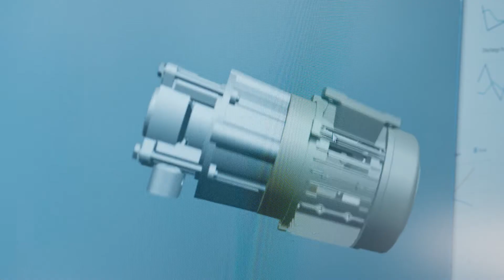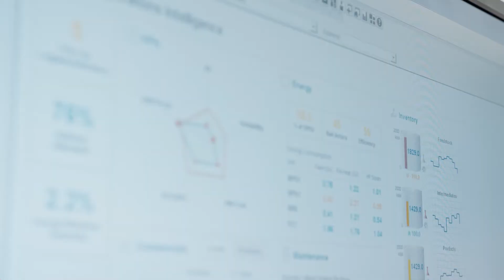Siemens - Digital Asset Portal für die Prozessindustrie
Das Video zeigt wie der Zusammenhang zwischen digitalem Zwilling und Operational Intelligence in der Prozessindustrie ausschaut.
Welchen Zusammenhang spielt der MindTwin hier mit XHQ im Digitalen Zwilling.